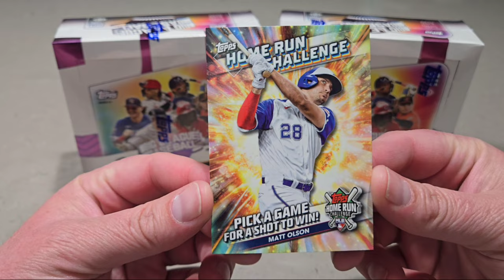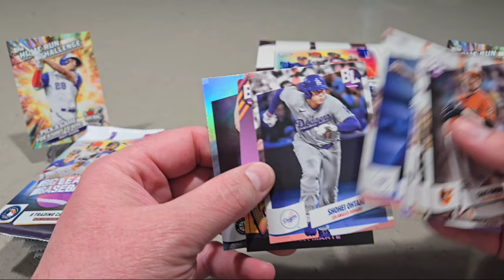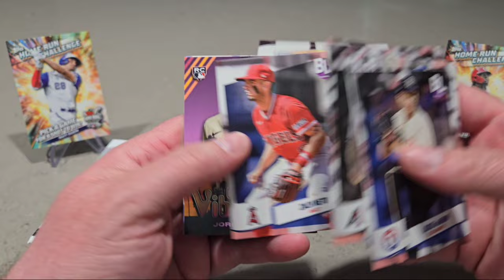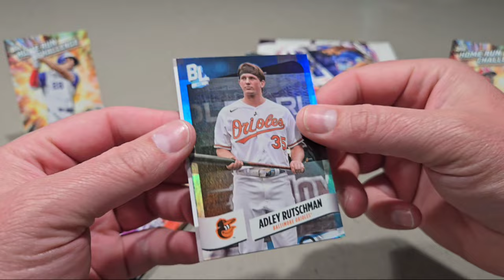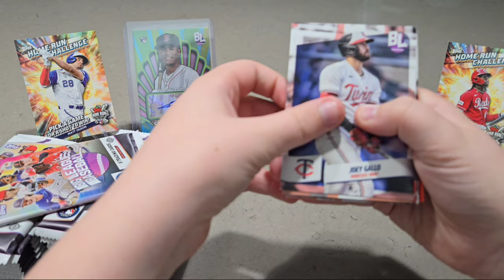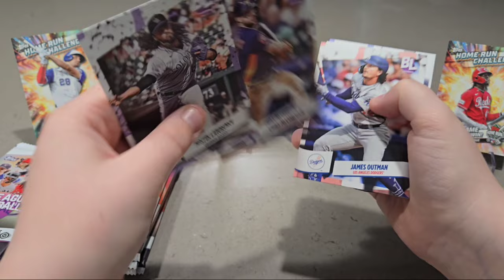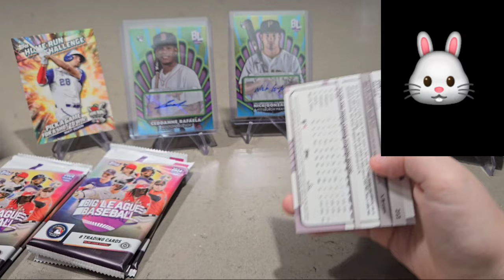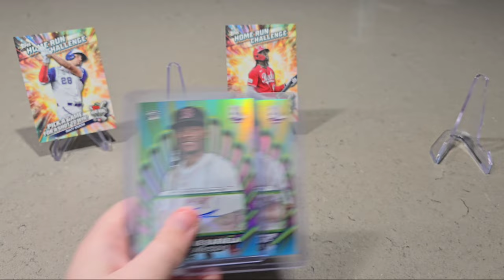New Release Preview! 2024 Topps Big League Baseball. 2 Hobby boxes, 2 autos! Happy Opening Day ⚾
Hey guys! Today Lucas and I ripped 2 boxes of 2024 Topps Big League Baseball. We both pulled autos. We also went over the HR challenge contest that we're doing with Justin @3GoodNerds Marc @CardsbyMarcand our newest member, my cousin Vinny @sportscardrippingteacher. Join us each week as we pick our player for the week to hit home runs. Last year Marc and his DeLorean won it. This year, I might start trying to win. We'll see. Don't forget to give this video a thumbs up on your way out.